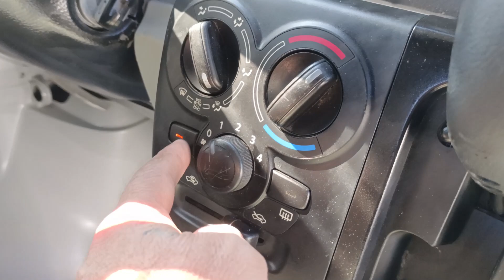DA17 TIPTRONIC 4X2 NON TURBO || BOBBY'S WORLD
every wagon
Suzuki every wagon
Available units:
As is